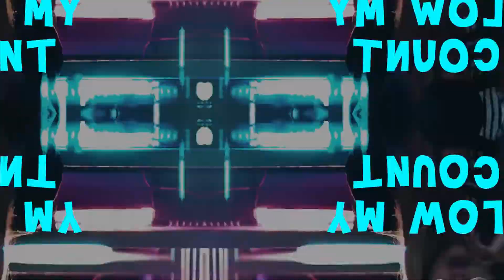Creative Titles Pack Premiere Pro MOGR Videohive 28358027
Creative Titles Pack is a simple and stylish text animation template. Easy to customize the text and colors. Just add these titles to your projects as advertisement, presentations, vlogs and social media videos.

Project features:
Premiere Pro 2019 and above
Stylish animation